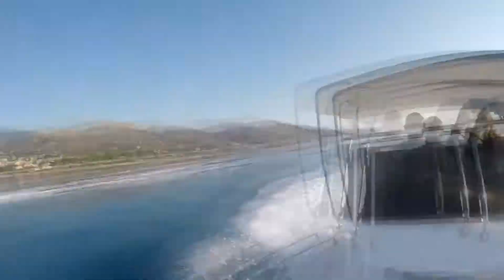Kefalonia around the island tour part 1